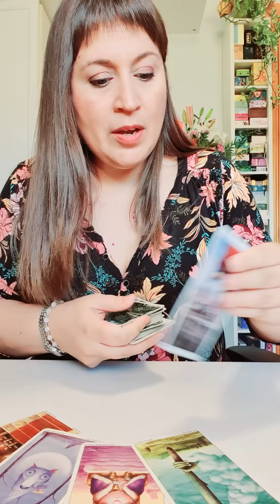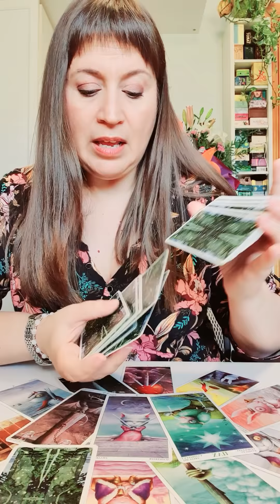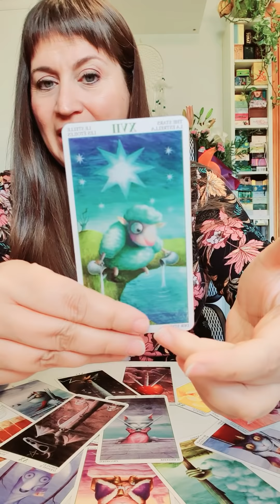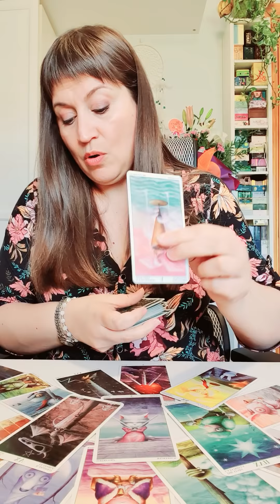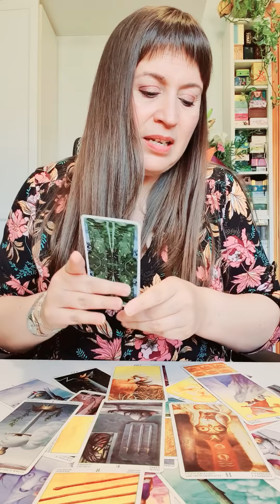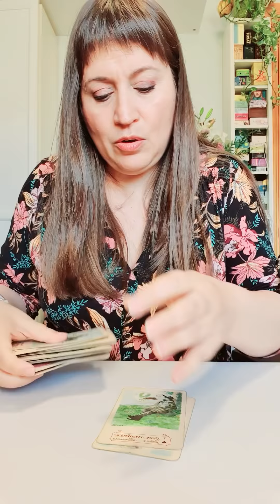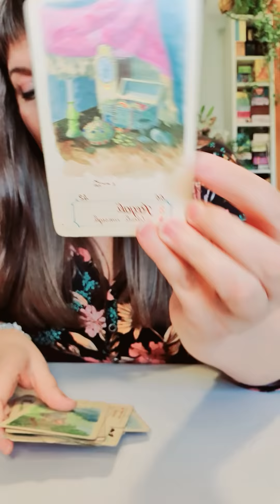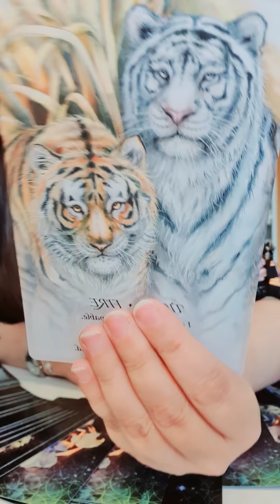VIRGO del 10 al 16 de mayo HOROSCOPO SEMANAL Tarot Guia Angelical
Taller: Vivir la Guía Angelical (14 de mayo)
Tema del vídeo: virgo horoscopo semanal del 10 al 16 de mayo y horoscopo virgo mayo 2021 amor
Imagen de Sylvie_SHENG en Pixabay